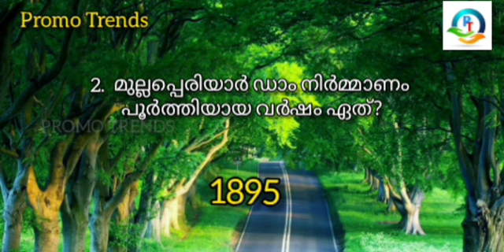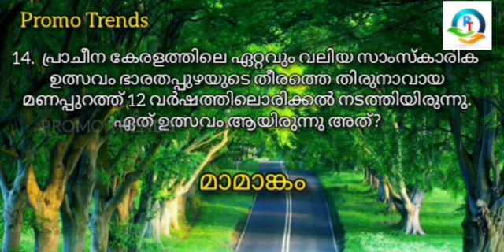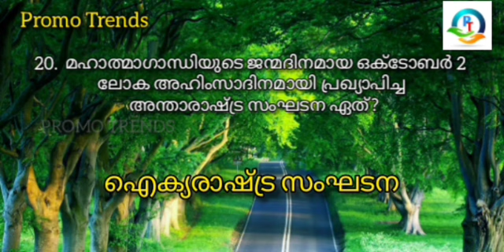Kerala Quiz Ep.8 @animoottil കേരള ക്വിസ് 2022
കേരള ക്വിസ് 2022
Kerala Quiz 2022
Kerala Quiz 2022 | Questions for Kerala Quiz on November 1, 2022